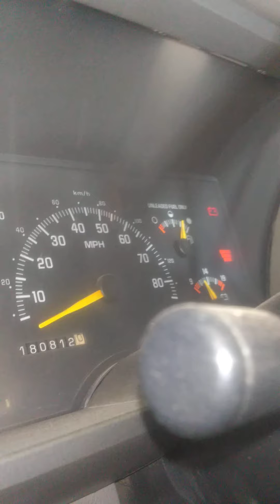alimentaciones del conector OBD1, Chevrolet silverado y la ubicacion del conector